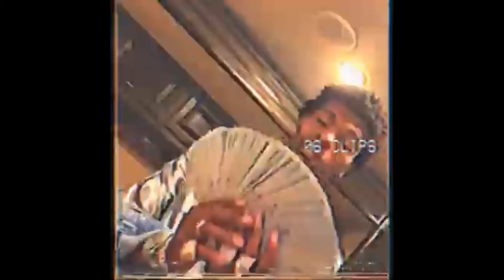Gunna x Lil Baby type beat "brothers" (prod. ffr beats)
(NOT FREE)
If you wan't to purchase this beat on my email. (PAYPAL)

baby beat
trap instrumental
guitar beat
rap instrumental
trap beat
rap beat
download
vocal beat